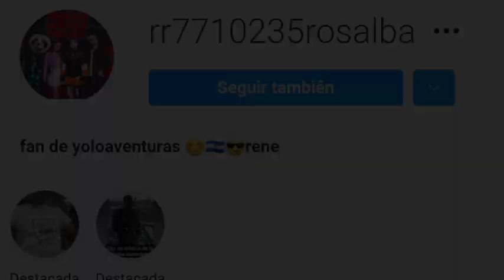GILA REGRESO Y ESTA ES LA PRUEBA - Yolo Aventuras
🌀DIAMANTES AQUÍ🌀